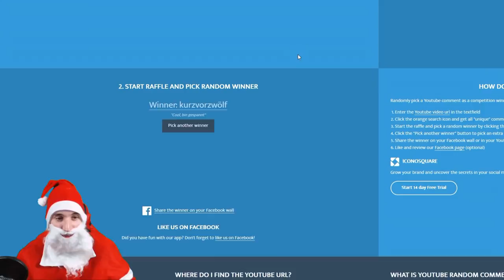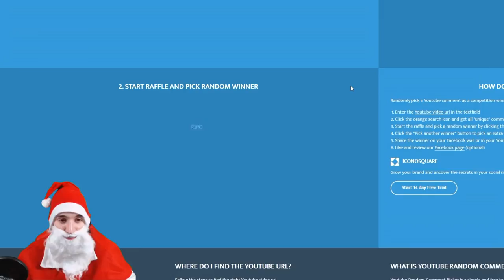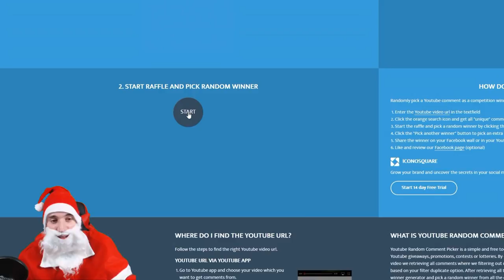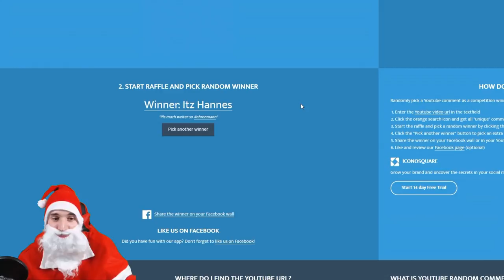CSGO Adventskalender 2018 #24 - Finale -[+400$ GIVEAWAY/deutsch] -|ALMO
24 Tage / +80 Preise / +400$ value

► Mein Equipment